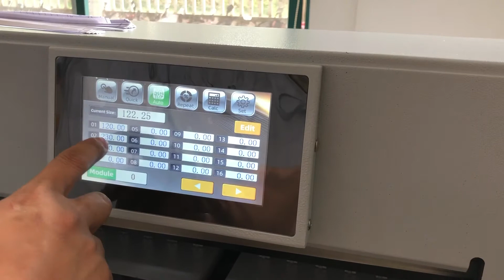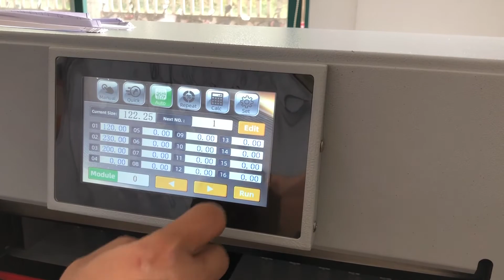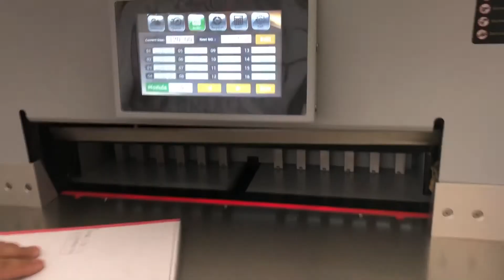FRONT E460T&E490T ELECTRIC PAPER CUTTER MACHIEN AUTO PAPER TRIMMER